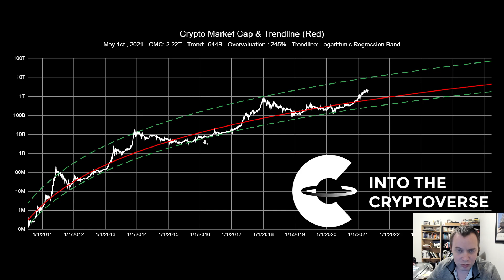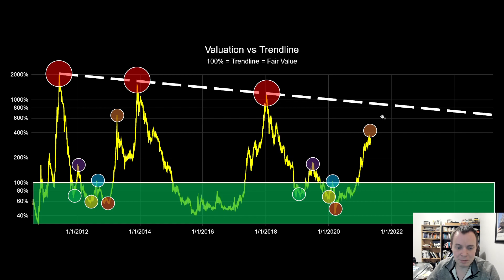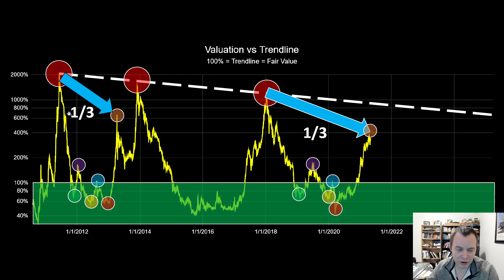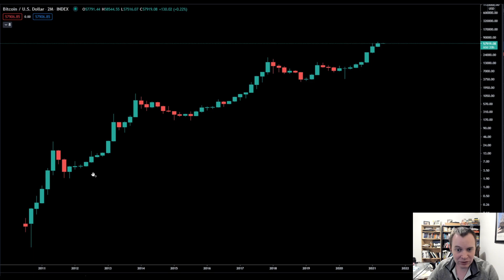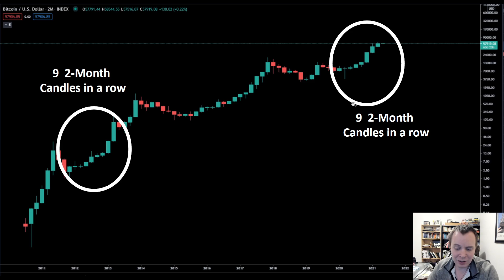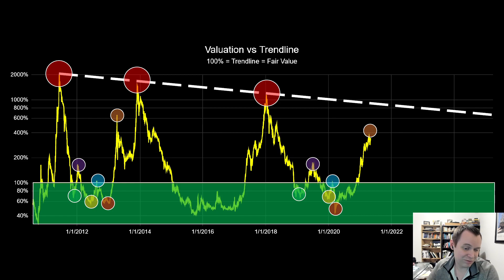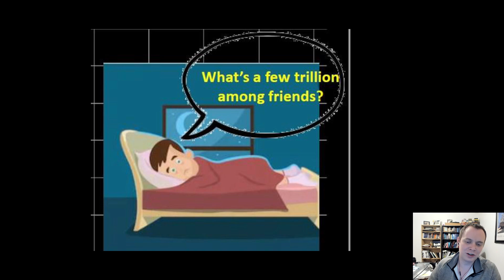Bitcoin: The Beauty of Mathematics (Part 11)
Time for a new addition to our monthly series called, "Bitcoin: The Beauty of Mathematics." This is part 11 and clearly the cryptocurrency asset class has changed a lot in the last last month! While the title of the series implies it only takes Bitcoin into account, this video actually discusses projections for the entire cryptocurrency market capitalization as a whole. We take a look at our fair value logarithmic regression trendline for the cryptocurrency asset class, and identify levels of overvaluation that we may extend to at various points during the market cycle. What do you think of this analysis?